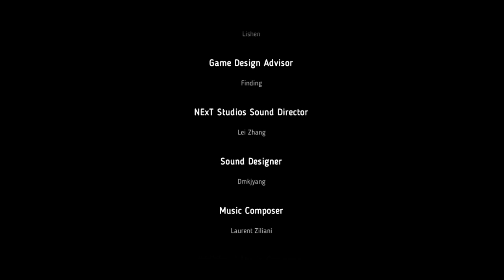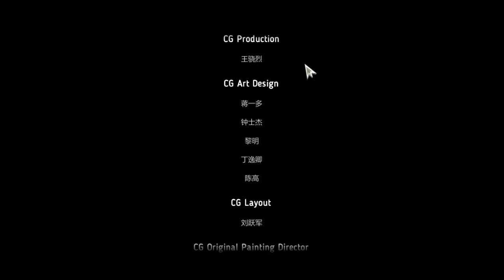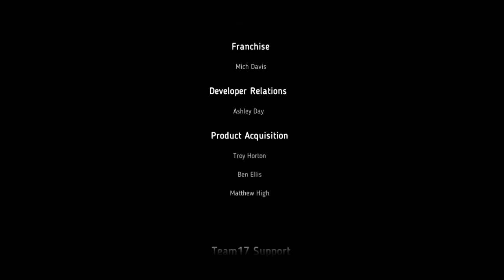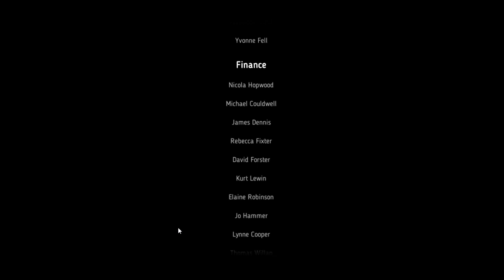Crown Trick | Streamplay Pt 7